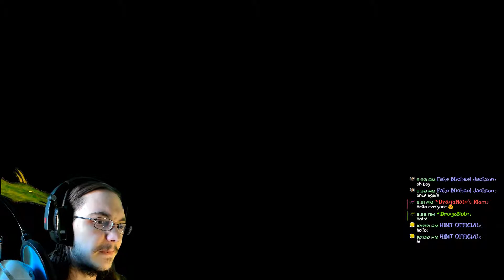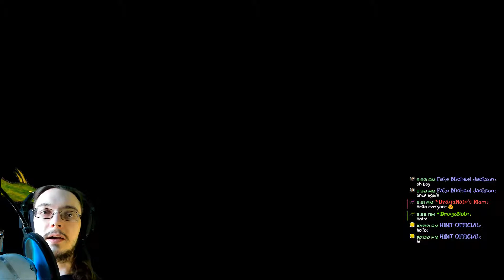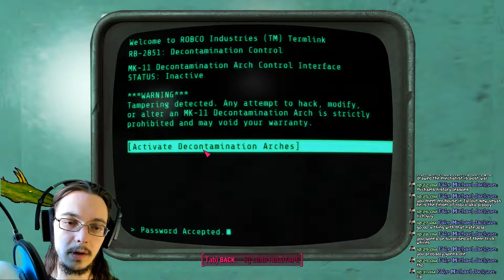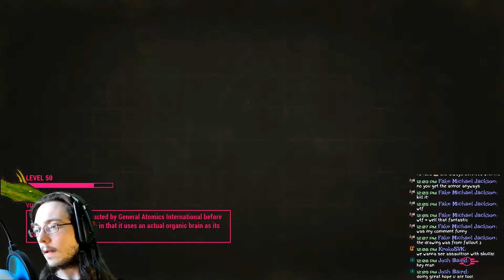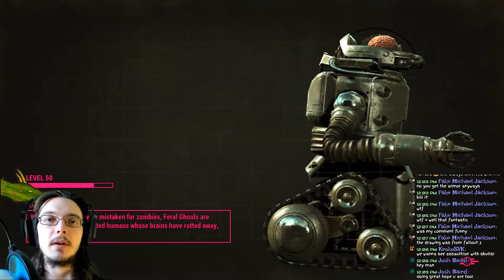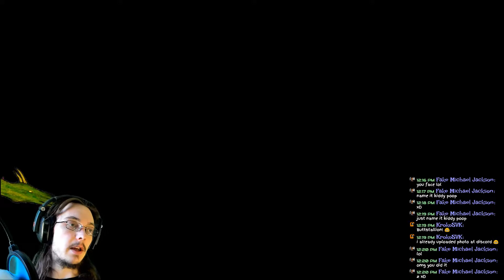Finding and fighting the Mechanist with DragonButt in Fallout 4 - Should I build more robots?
Last time I played Fallout 4 I built my own robot and named it DragonBot. Of course, I now need to rename it to DragonButt... anyway! Today I will hopefully FIND the Mechanist in Fallout 4 and then I will proceed to FIGHT the Mechanist! With my own robot! Maybe... either way, I think it's pretty cool that you can build your own robots now. I also cannot remember if I need to still find another robobrain, or if I just have to Jezebel somewhere specific.

The mysterious Mechanist has unleashed a horde of evil robots into the Commonwealth, including the devious Robobrain. Hunt them down and harvest their parts to build and mod your own custom robot companions. Choose from hundreds of mods; mixing limbs, armor, abilities, and weapons like the all-new lightning chain gun. Even customize their paint schemes and choose their voices! For characters level 15 or higher.

You’re S.P.E.C.I.A.L!